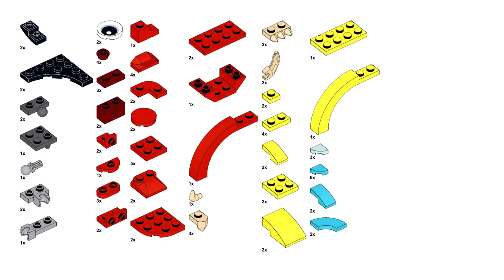BUTTERFLY Lego creator 31145 ideas How to alt build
How to build a BUTTERFLY with Lego Creator 31145 set? In this video there is an instruction for an alternative building with Lego 31145 set Red dragon